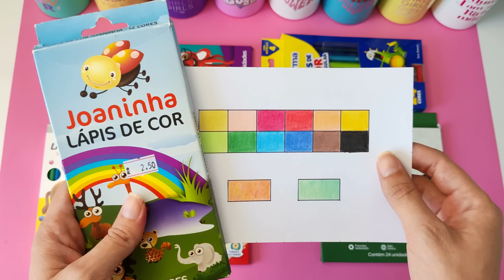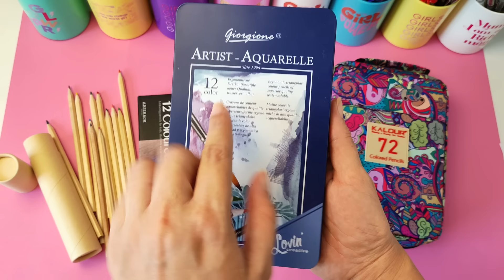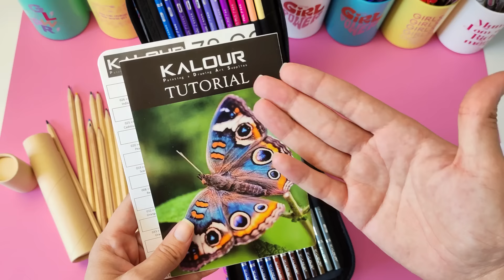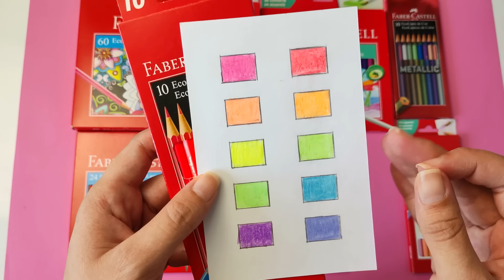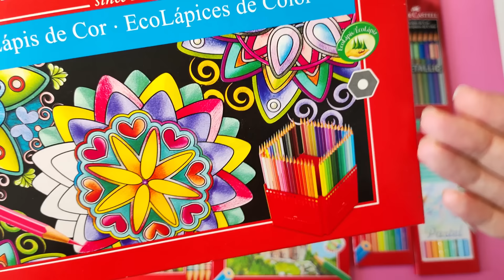Minha COLEÇÃO de LÁPIS DE COR em 2024 !!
Oi gente, resolvi fazer um vídeo atualizado, mostrando a minha coleção de lápis de cor. São 66 caixas de vários tamanhos e modelos diferentes.

Aproveitei também pra dar várias dicas pra vocês sobre quais valem mais a pena comprar e quais não valem.

Links para comprar os lápis de cor que mais recomendo:

Faber-Castell SuperSoft 24 Cores
Tris Mega Softcolor 24 Cores